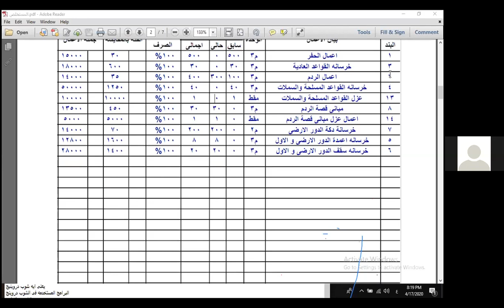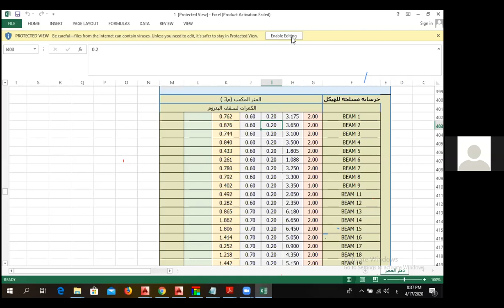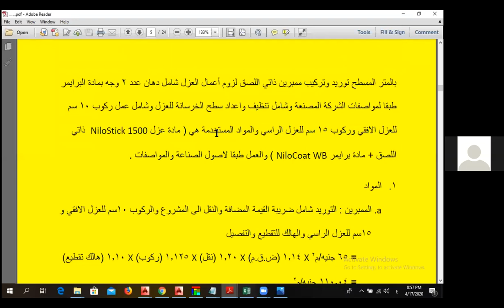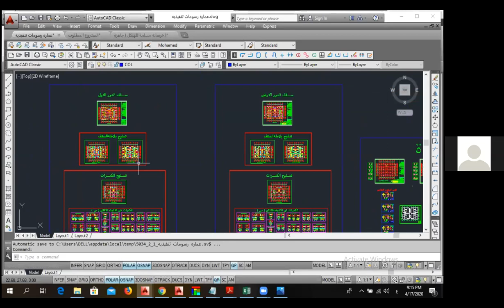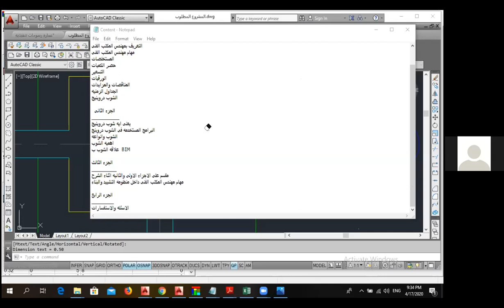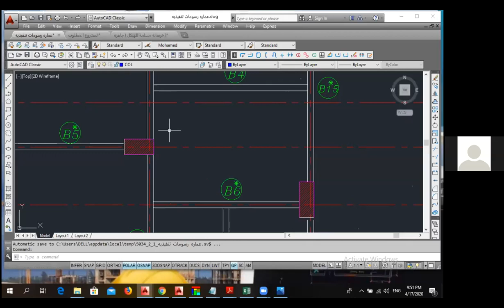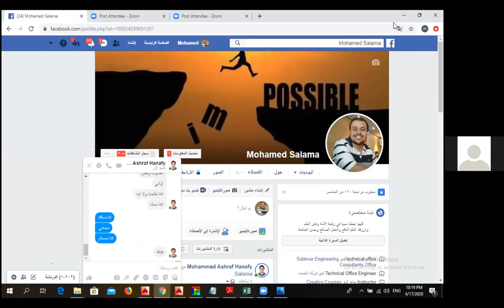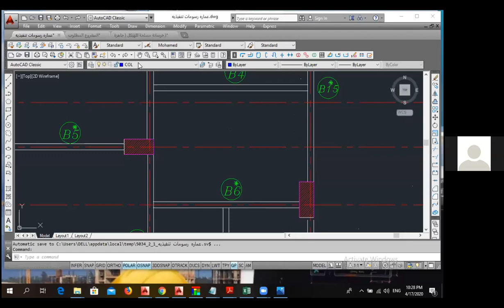المكتب الفني م محمد سلامة